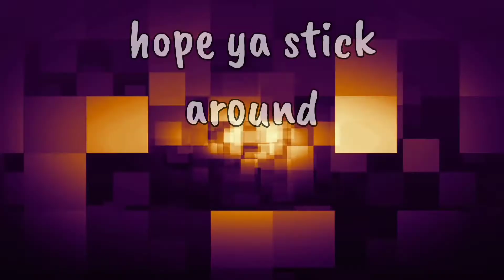IUD INSERTION | COOKING CHICKEN PASTA | NEW DAYCARE